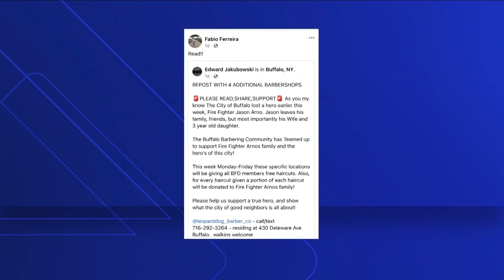Free Haircuts Given to BFD Members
MANY BARBER SHOPS IN BUFFALO ARE DOING SOMETHING GOOD FOR THE FIREFIGHTER'S FAMILY...ALL WHILE MAKING THEIR CLIENTS LOOK GOOD TOO.